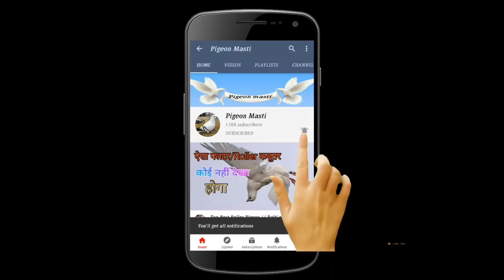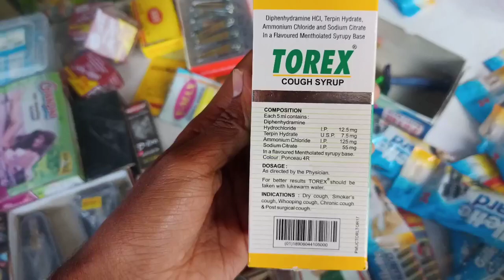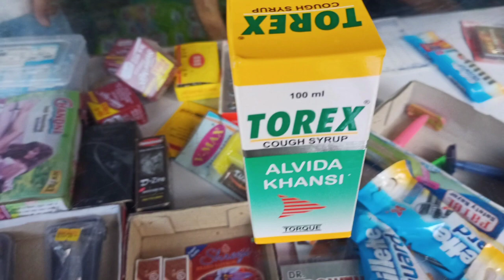Kabutar ki khasi ka illaj /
Hello guys,
       Ye Medicine koi bhi medical store per assani se miljayegi aap medical pe jaana aur bolna Torex  syrup de do aapko miljaayega.

Torex Cough Syrup 90 rupaye me milega
aur jase video me btaya gya hai vaise hi dwa dena hai.

Agar aapko koi bhi dikat aaye to comment kr ke puch skte aur insta pe bhi puch skte ho.

📷 Instagram I'D :- pigeonmasti.official

ye video agar aapke liye helpful hai to video ko like aur share krna 👍